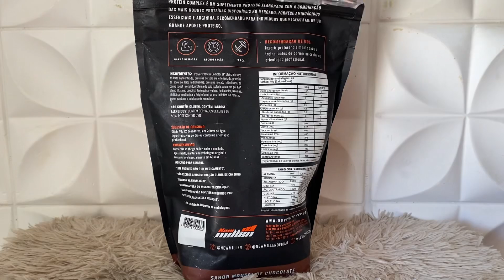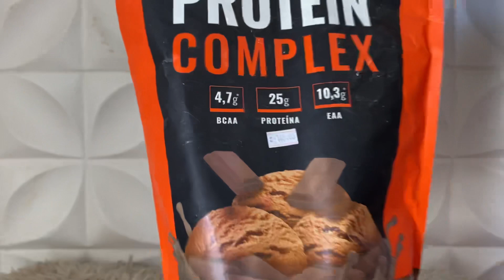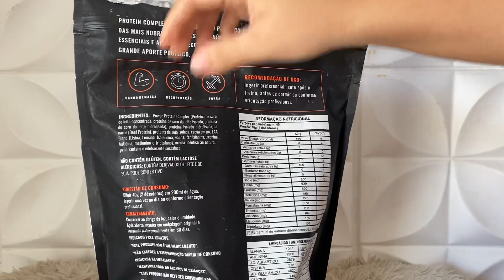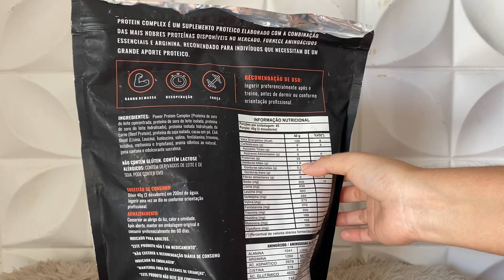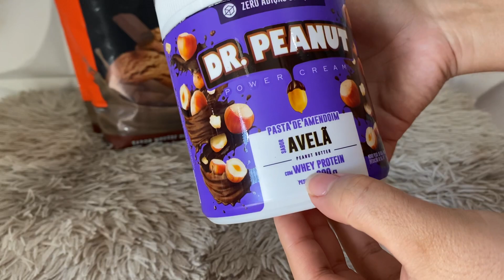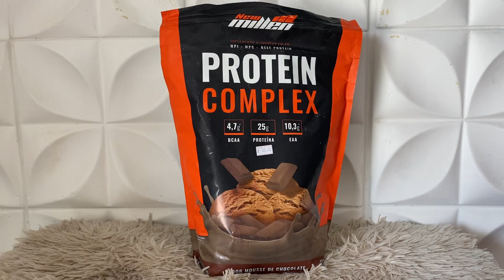Suplemento Protein complex 1,8kg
Olá meus amores, o vídeo de hoje vai ser mostrando o suplemento Protein complex 1,8kg!  Gostou do vídeo?